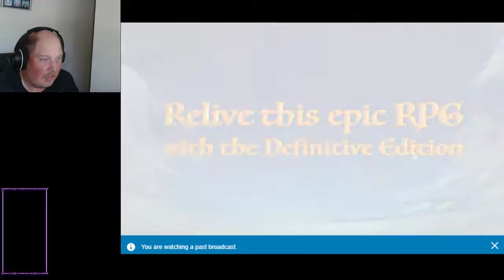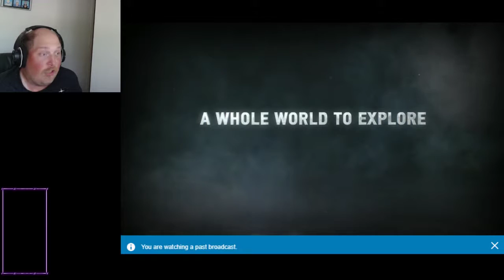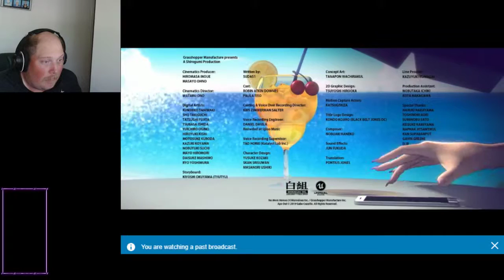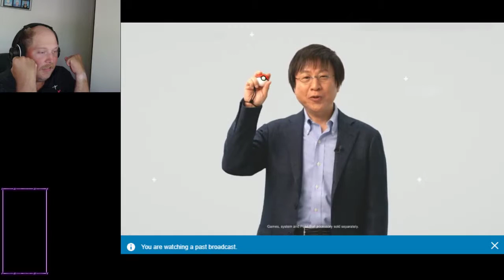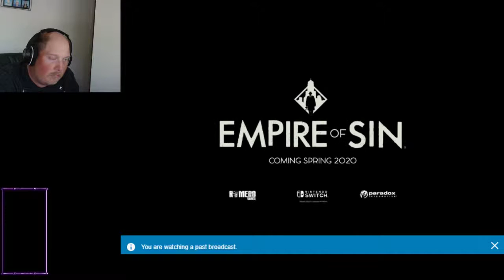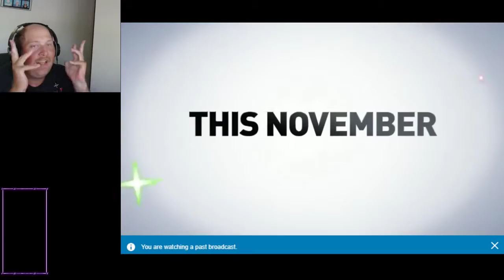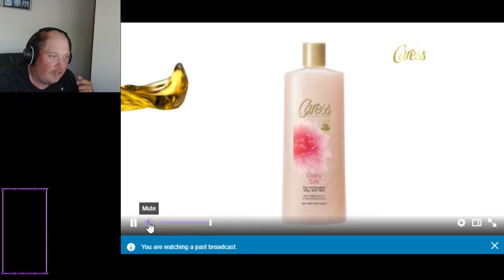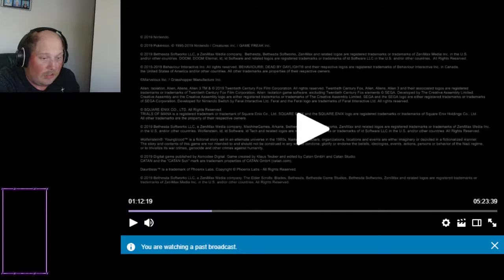e3 2019 nintendo direct reaction